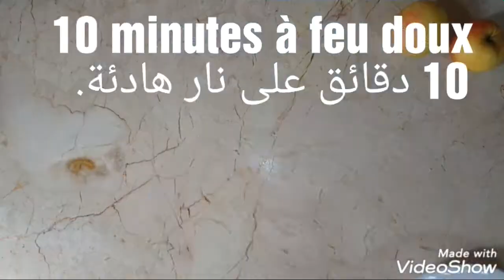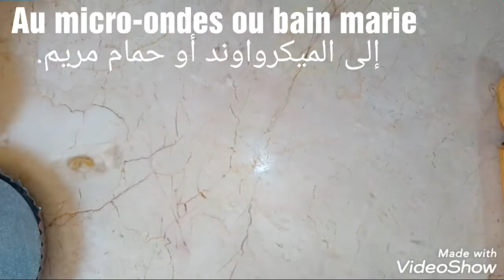Tarte au pomme base compote كعكة التفاح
Recette maison 3 Minutes
Quelques réalisations de ma petite cuisine traditionnelle et moderne avec des SHORT vidéos bien illustrées
إليكم يا من تخططون دخول عالم الطبخ، هذه الوصفات لتكون لكم قاعدة...
إليكم يا من تبحثون عن اطباق حتى يعشق أفراد العائلة وقت الأكل و الاجتماع حوله...
هذه الوصفات السهلة،السريعة و الاقتصادية،تقليدية كانت أو عصرية... فاشتركوا معنا
فيديوهات في وقت سريع و قياسي و موضحة جدا
كيكة بالتفاح سهلة جداً
المكوّنات
6أشخاص
3 بيضات
كأس سنيدة (سكر خشن)
كأس زيت
كأس ماء
فانيلا
2 خمارات 7g
دقيق حسب الخليط
3 حبات تفاح
الخطوات
نخلط السكر مع البيض فانيلا مع قبصةملح ثم نظيف الزيت و الماء(ساخن)و دقيق مع الخمارات
ثم نضع الخليط في مول دائري مدهون ب قليل من زبدة و الدقيق ثم نضع التفاح فوق سطح الخليط ثم القليل من السنيدة فوق التفاح ثم نضعه في فرن ساخن
TARTE AUX POMMES SUR LIT DE COMPOTE
Ingrédients
Pâte à foncer :
175 g de farine
90 g de beurre
20 g de jaunes d'oeuf
20 g de lait
20 g de sucre en poudre ou sucre semoule
3 g de sel ou sel fin
Compote de pommes :
400 g de pommes
30 g d'eau
30 g de sucre en poudre ou sucre semoule
0,5 gousse de gousses de vanille
Finitions :
3 pommes
100 g de beurre
50 g de nappage
25 g de miel
1 gousse de gousses de vanille
Réalisez la pâte à foncer : farinez légèrement (fleurez) le plan de travail ainsi que le rouleau à pâtisserie afin qu’il n’accroche pas à la pâte. Sablez la farine et le beurre : réalisez un mélange sablonneux en travaillant du bout des doigts.Fraisez la pâte :
Battez le jaune d’œuf et le lait, puis ajoutez-les au mélange. Ajoutez le sucre et le sel. Mélangez rapidement sans donner trop de corps à la pâte pour ne pas la rendre élastique.
Poussez-la, puis écrasez-la afin de bien mélanger tous les éléments sans la rendre élastique. Enveloppez-la dans du film alimentaire. Laissez reposer 30 min au réfrigérateur
Beurrez l’intérieur du cercle. Étalez la pâte à l’aide d’un rouleau à pâtisserie sur une épaisseur de 3-4 mm. Découpez les bords de la pâte afin d’obtenir un disque à la taille souhaitée. Déposez la pâte sur le cercle.
Foncez le cercle, en faisant bien épouser la forme du moule à la pâte.
Appuyez sur le dessus avec le rouleau à pâtisserie afin d’enlever l’excédent de pâte. Appuyez légèrement sur les bords, à l’intérieur, afin d’obtenir un résultat lisse. Abaissez-la et foncez-la dans le cercle beurré. Posez-la sur une plaque.
À l’aide d’une pince à chiqueter, réalisez des petits piques sur tout le contour de la pâte.
Compote de pomme :
Épluchez et coupez les pommes en morceaux.
Mettez-les dans une casserole avec l’eau, le sucre et la vanille. Laissez cuire sur feu moyen pendant environ 10 min. Ajoutez le beurre hors du feu et mélangez. Débarrassez dans un plat pour laisser refroidir. Filmez au contact
Garnissez le fond de tarte de compote de pommes.

Épluchez évidez et coupez les pommes en deux Posez chaque moitié à plat, puis taillez-les en fines lamelles Disposez-les en rosace sur la compote de pomme
Garnissez le cercle intérieur de lamelles, puis réalisez une troisième rosace plus petite à l’intérieur Terminez en disposant joliment les dernières lamelles en cercle
Préchauffez le four à 170 °C (th. 6) Faites chauffer le beurre avec le miel et les graines de vanille. Nappez la tarte de ce mélange encore chaud à l’aide d’un pinceau Enfournez et laissez cuire 45 min
À l’aide d’un pinceau, passez une couche de nappage neutre sur la tarte cuite.
Conseils
Vous pouvez ajouter de la cannelle, qui se marie très bien avec les pommes.
La tarte aux pommes est un type de tarte sucrée, faite d'une pâte feuilletée ou brisée garnie de pommes émincées. Cette tarte peut être consommée chaude, tiède ou froide. C'est la tarte officielle de l'état du Vermont, aux États-Unis
TARTE AUX POMMES CREME PATISSIERE // Cuisine Time FR
Recette de la Tarte aux Pommes
PETITES TARTES CARAMÉLISÉES AUX POMMES TROP FACILE (CUISINE RAPIDE)
Recette de la Tarte Normande aux Pommes
كيكة التفاح Gâteau aux pommes
كعكة التفاح هي حلوى مشهورة تقدم مع المكون الأساسي وهو التفاح. يتم صنع مثل هذه الكعكة من خلال عملية تقطيع الفواكه الحلوه لإضافة نكهة إلى قاعدة الكعكة العادية. كعكات التفاح التقليدية تضيف خطوات أكثر بإضافة نكهات متعدده مثل جوزة الطيب أو القرفة، والتي تعطي نكهة فريدة. عند إضافة النكهات يمكن أن نضيف للخليط مكسرات مطحونة. ويكيبيديا
كعكة التفاح
كيكة تفاح سهلة
كيكة التفاح والقرفة منال العالم
 المقلوبة
 العادية
أسهل طريقة لعمل كيكة التفاح
 الهشة
 المبشور
كيكة تفاح هشة
Tarte aux pommes
La tarte aux pommes est un type de tarte sucrée, faite d'une pâte feuilletée ou brisée garnie de pommes émincées. Cette tarte peut être consommée chaude, tiède ou froide. C'est la tarte officielle de l'état du Vermont, aux États-Unis. Wikipédia
tarte aux pommes simple
pâte feuilletée
maison
crème
tarte au pomme normande
tarte aux pommes pâte sablée
tarte aux pommes alsacienne
tarte aux pommes marmiton
Cyril Lignac chef cuisinier
الشاف هشام للطبخ